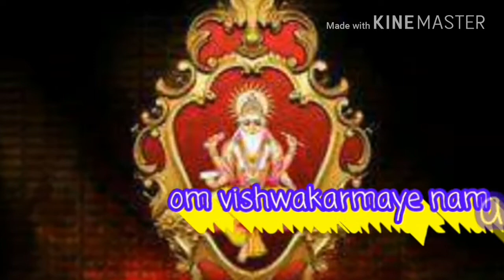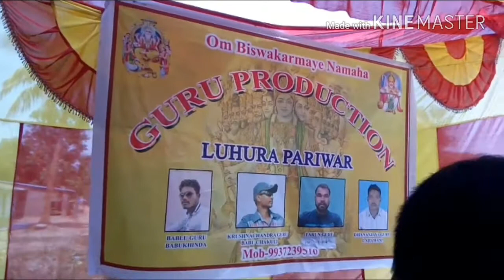ନୁଆ ରମ୍ପେଲା ରେଙ୍ଗାଲି ରେ guru production Luhura Paribar ତରଫରୁ ତା.୧୧/୦୫/୨୦୧୮ ରେ ଦହି ପାଣି ବେଲ ପାଣି ଓ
ତରଭୁଜ  ବଣ୍ଟନ କରାକଲା